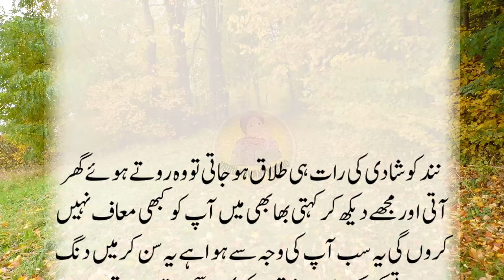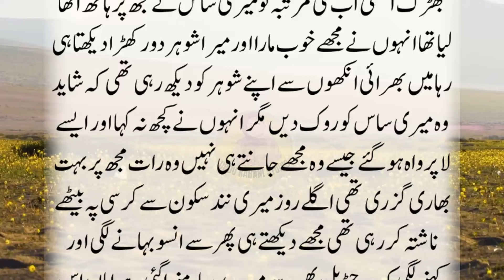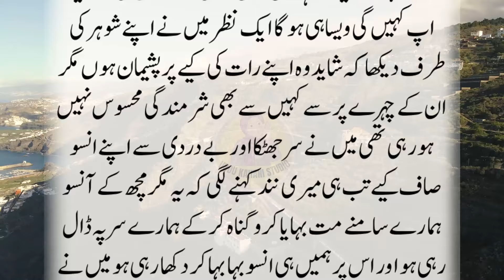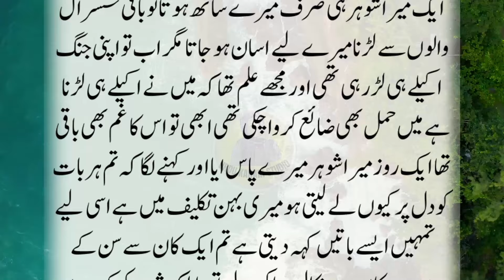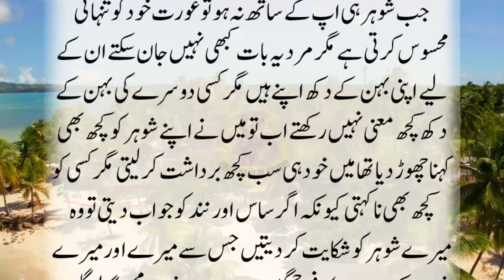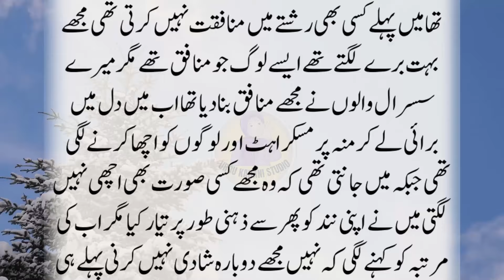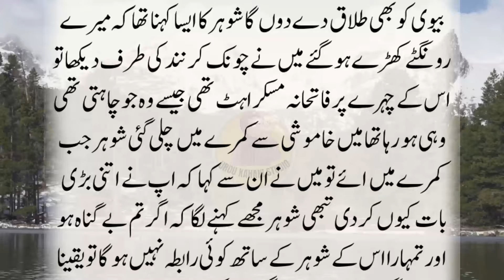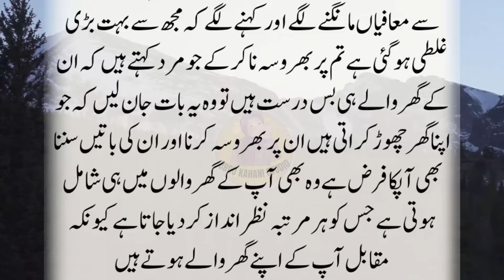An Emotional Moral Heart Touching Story | Sabak Amoz Kahani | Urdu Hindi Kahani | Sachi Kahani